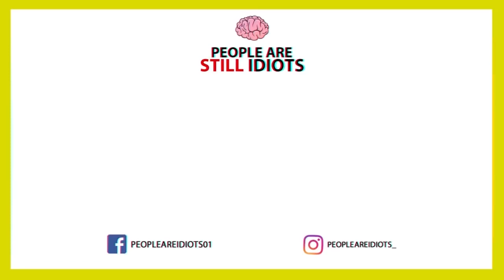😂WHOA DUDE COMPILATION 3!😂